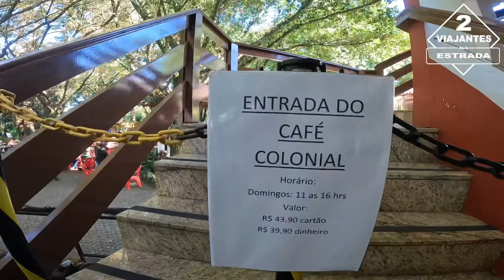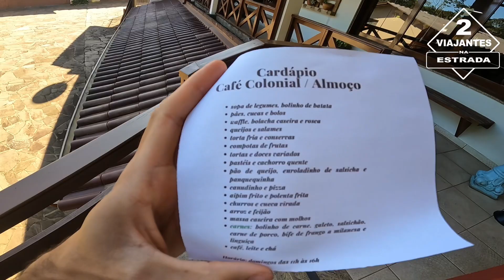Fui no Café Colonial pela Vez mostrando tudo, Cardápio, Valores e etc Café Colonial Tenda do Umbu.RS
TUDO QUE VOCÊ PRECISA SABER SOBRE O CAFÉ COLONIAL DO TENDA DO UMBU | PICADA CAFÉ-RS

Quais são os dias e horários que a Tenda serve o Café Colonial?

O café colonial da Tenda é servido nos DOMINGOS.

O que é servido no Café Colonial?

Salgados
Carnes
Bolos
Café
Leite
Tortas
Sobremesas
Pães diversos
Geleias
Frios e Especiarias

Qual o valor e formas de pagamento?
Crianças 0 – 5 anos: Não pagam
Crianças 6 – 10 anos: R$ 29,90(Dinheiro) | R$33,90 (Débito/Crédito)
Adultos: R$ 39,90(Dinheiro) | R$43,90 (Débito/Crédito)

Observações IMPORTANTES:

Não realizamos reservas.
FORMAS DE PAGAMENTO
Aceitamos pagamento no dinheiro e nos seguintes cartões:
MASTERCARD, VISA, ELO, BANRI COMPRAS

Quais as bebidas inclusas?
Café, leite e chá

HORÁRIOS DE ATENDIMENTO

tenda-do-umbu-relogio Qua à Seg: 08h às 18h
(Loja | Lancheria | Lazer)

Domingos: 11h às 18h
(Café Colonial)

▬▬▬▬▬▬▬▬▬▬▬ ASSISTA TÁMBEM ▬▬▬▬▬▬▬▬▬▬▬

▬▬▬▬▬▬▬▬▬▬▬ APOIADORES  ▬▬▬▬▬▬▬▬▬▬▬